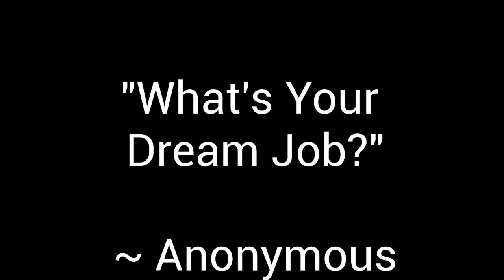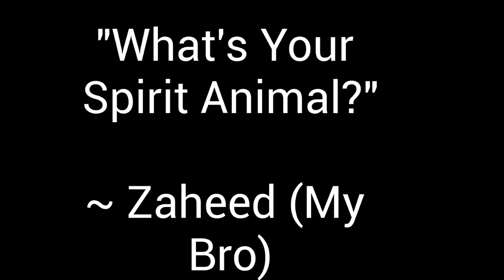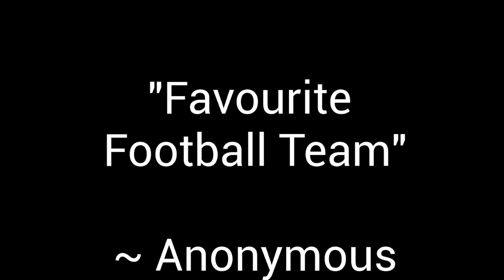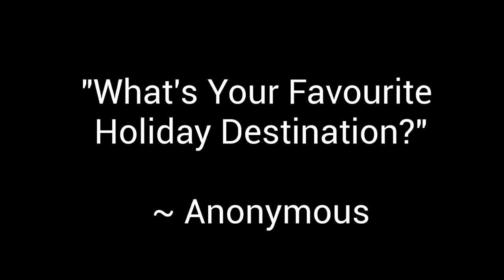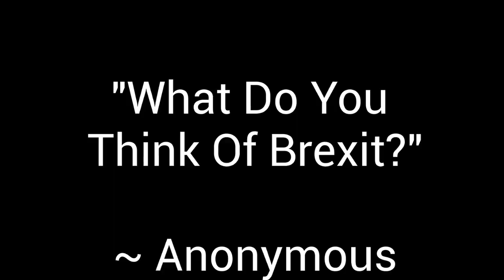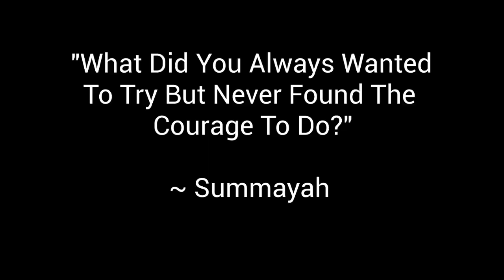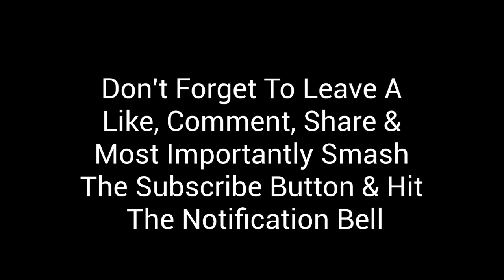E15WaheedProductions Q&A Video [Official]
Hi everyone, & welcome to another video of mine, this time, I'll be answering your questions, in this unique Q&A video.

Make sure to hit the like button; leave a comment (& suggestions for future projects); hit the subscribe button & press the bell notification button as well as most importantly sharing this video.

QUESTIONS;

"What's Your Dream Job?" ~ Anonymous
"Hobbies & Interests" ~ Anonymous
"What's Your Spirit Animal?" ~ Zaheed [My Brother]
"What Is Your Favourite Colour?" ~ Anonymous
"Favourite Football Team" ~ Anonymous
"Favourite Films & TV Shows" ~ Anonymous
"An Interesting Fact" ~ Anonymous
"Your Good & Bad Experiences Of Jobs You Had" ~ Anonymous
"What Do You See In A Woman?" ~ Anonymous
"What Is Your Next Venture?" ~ Anonymous
"What's Your Favourite Holiday Destination?" ~ Anonymous
"What Do You Think Of Brexit?" ~ Anonymous
"Your Opinions On The Latest CoronaVirus Outbreak" ~ Anonymous
"What Did You Always Wanted To Try But Never Found The Courage To Do?" ~ Summayah